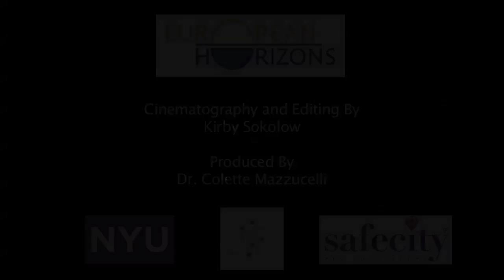NYU European Horizons 9/19/17 Conversation - ElsaMarie D'Silva - The Power of Stories & Data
NYU European Horizons Public Events: A Conversation with ElsaMarie D'Silva of Safecity. September 19, 2017.

The Power of Stories and the Power of Data.